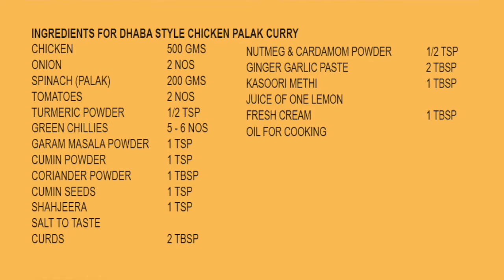Palak Chicken Curry पालक चिकन करी Hyderabadi style Saas bahu recipes Indian food channel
PALAK MURG CURRY पालक चिकन करी बनाने का आसान तरीका, पालक चिकन करी कैसे बनाए , हैल्थी पालक चिकन करी CHICKEN SPINACH CURRY  IN HINDI URDU BY SAAS BAHU RECIPES THE INDIAN FOOD CHANNEL  HYDERABADI RESTAURANT STYLE.
detailed video and photo tutorial on how to cook Palak chicken or Palak Murg,
 detailed photo and video tutorial on how to cook spinach chicken Indian restaurant style chicken recipes
Healthy nutritious Palak Chicken Curry or Palak Murg is a favourite among Indians and in the Asian countries.
I have shown  how to cook Palak Chicken Curry ,an easy method to make this wonderful recipe. Please try this wonderful awesome recipe which is delicious and healthy.

 Palak or Spinach is great for our heart health.  I have given a few health benefits of Spinach below.
Chicken Palak is a very delicious, nutritious and Healthy recipe. It is explained in easy to cook steps.
It is one of the easiest simple curry dishes that is served in restaurants.
Palak or spinach is a great leafy green with so many vitamins, minerals and loads of antioxidants and fibre.
 Include this wonderful leafy green in your diet and become more healthy. Learn to make this yummy restaurant style chicken recipe in easy to follow steps.
This delicious curry or gravy dish eaten with chapatis or parathas or plain rice.

Benefits of Palak  or spinach
Palak or spinach is a healthy source of fibre and contains many nutrients including vitamin K, Calcium, Magnesium, folate, Vitamin C, Iron and manganese, potassium and tryptophan etc.

Health benefits include
1. Improve Eyesight.
2. Maintain blood pressure.
3. Strengthen Muscles.
4. Reduces risk of cataracts.
5. Boost metabolism.
6. Prevents atherosclerosis.
7. Reduces inflammation.
8. Protects skin.
Here I have given a wonderful spinach chicken recipe and reap the amazing benefits of chicken and spinach.

If you like the recipe, please share it on Facebook and WhatsApp and leave your beautiful comments below.We love listening to your feedback.
Saas bahu recipes the Indian food channel

 Hyderabadi dawatonwala recipes on SaasBahu Recipes Indian food channel
Hyderabadi shadiyon wala recipes on Saas Bahu Recipes the Indian Food channel
Special Hyderabadi kabab Recipes on Saas Bahu Recipes the Indian Food channel